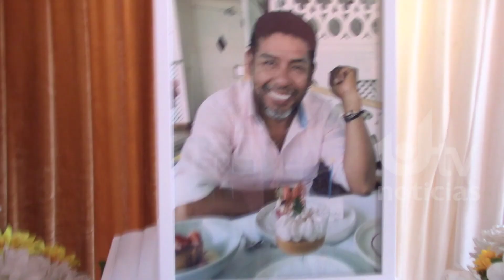FAMILIA ESTA INDIGNADA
POR SU LADO LA FAMILIA DEL EMPRESARIO ASESINADO QUEDÓ CONSTERNADA AL ENTERARSE DE LA LIBERACIÓN DE QUIEN SERIA EL PRINCIPAL SOSPECHOSO DE ESTE CRIMEN. ELLOS PIDIERON QUE SE INVESTIGUE A LA JUEZA QUE OTORGÓ COMPARECENCIA CON RESTRICCIONES A FAVOR DE PIERO MOZOMBITE